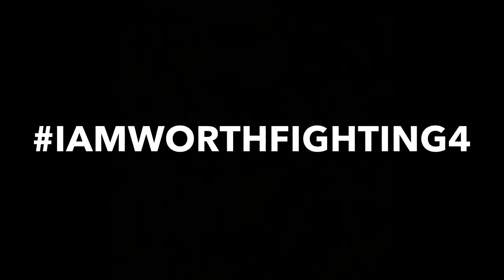Introducing The Plan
This is a explanation of a plan to start a social media movement called